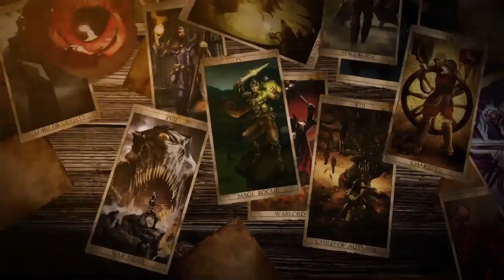Kingdoms of Amalur: Reckoning Launch Trailer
Find your destiny in this Kingdoms of Amalur: Reckoning Launch Trailer.

Follow Kingdoms of Amalur: Reckoning at GameSpot!